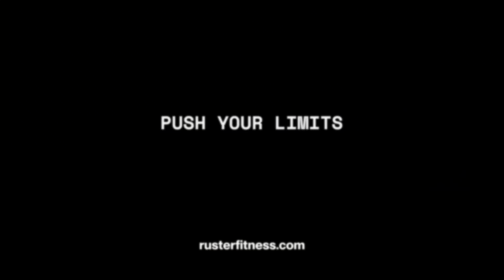Kettlebell Studio 8kg | Catálogo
Las kettlebells Studio de 8kg son perfectas para principiantes y para quienes buscan mejorar su condición física, estas kettlebells de 8kg son ideales para una variedad de ejercicios, incluyendo aeróbicos y entrenamientos de tonificación. Su diseño ergonómico no solo mejora la comodidad sino que también asegura un agarre firme y seguro, lo que te permite concentrarte completamente en tu técnica y ejecución.

Las kettlebells pueden enriquecer tu gimnasio en casa, ofreciendo una herramienta versátil para ejercicios de bajo impacto pero efectivos. No importa si tu objetivo es la fuerza general, la resistencia o la tonificación, estas kettlebells se adaptan a tus necesidades y te ayudan a lograr tus metas de forma progresiva y consistente.

¡Integra esta kettlebell Studio en tu rutina de ejercicios y empieza a ver los beneficios!